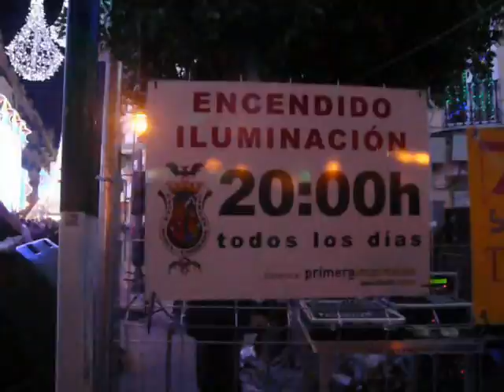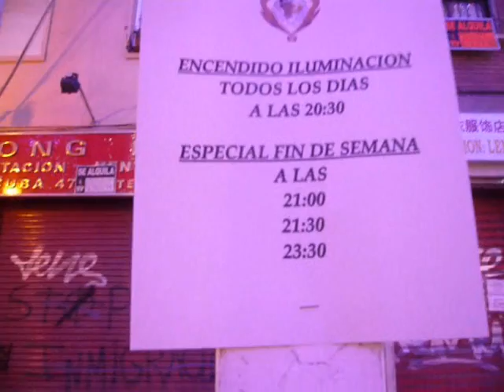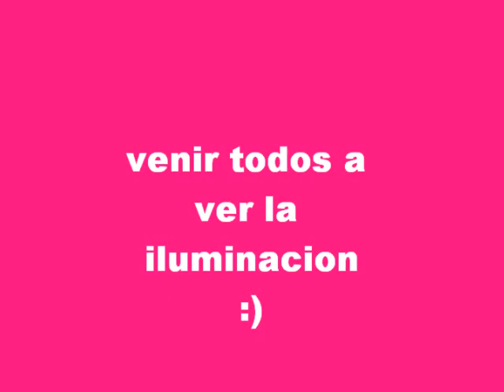227. Calles iluminadas de las Fallas 2012.